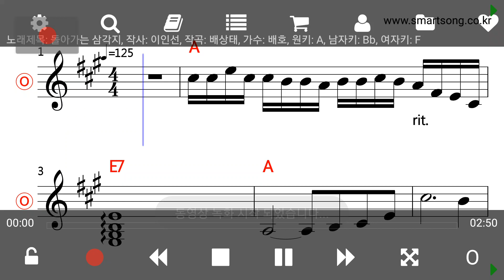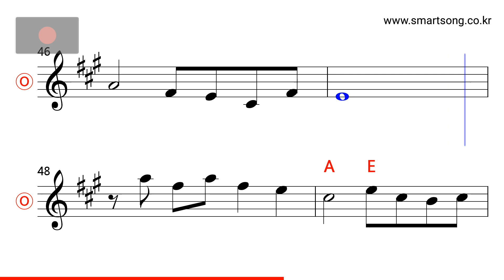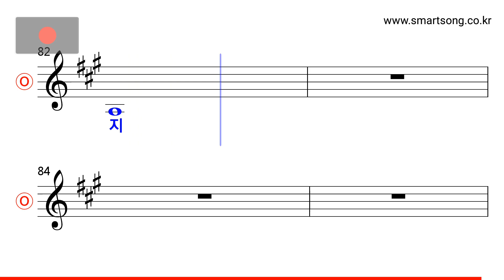배호 - 돌아가는 삼각지 MR